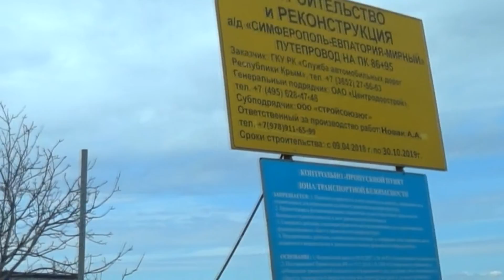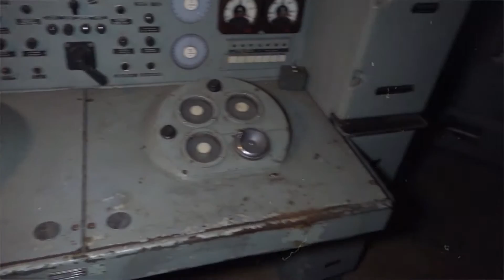СИМФЕРОПОЛЬ ЕВПАТОРИЯ МИРНЫЙ КАК ВЫГЛЯДИТ ДОРОГА СЕГОДНЯ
Симферополь Евпатория Мирный как выглядит дорога сегодня давайте прокатимся и посмотрим. По пути сегодня будут дополнительные «плюшки» — перепутал поворот и поехал не туда ) , но в итоге, это получилось забавно.

Другими словами — сегодня проедем по Всем строящимся участкам автодороги Симферополь — Евпатория — Мирный.

По пути заедем в историческое место — назад в СССР

Одной из уникальных и необычных достопримечательностей Республики Крым является радиотелескоп ТНА-400. Находится сооружение недалеко от Симферополя, в селе Школьное, на территории «Наземного измерительного пункта No 10».

Телескоп специально разрабатывался инженерами для обеспечения слежения за запусками космических летательных объектов к Луне, а также планетам солнечной системы. Диаметр рефлектора составляет 32 метра.

Это был первый радиотелескоп с высоким уровнем точности, который стал «отцом» для следующего поколения советских радиотелескопов П-400.

Радиотелескоп ТНА-400 удачно справлялся со своими функциями во многих космических программах прошлого века, таких как слежение за космическими кораблями четырех разных экспедиций «Аполлон», а также управление полётами космических аппаратов из серии «Марс» и «Венера».

Именно из Республики Крым была получена первая фотография поверхности Луны и Венеры. ТНА-400 провел первый сеанс радиосвязи с искусственным спутником СССР, который был запущен 4 октября 1957 года.

Рядом с радиотелескопом размещался центр управления «Луноходами», а также единственный в СССР лунодром, где тестировали шасси «Лунохода» и где проходили обучение члены экипажа.

К сожалению, на территории комплекса сохранился только телескоп ТНА-400, все остальные постройки (музей, лунодром и другие) разрушены.

Новая трасса «Симферополь-Евпатория-Мирный» готова более, чем на половину.

На первом этапе трассы, протяжённость которого 25 км, выполнено более 60% дорожных работ. В 2 слоя уложен асфальт на 85% участка. Сейчас строители ведут работы на 4 транспортных развязках, сооружают 6 путепроводов. На трассе появятся также 3 надземных пешеходных перехода. Компания «Центродорстрой» самостоятельно производит асфальтобетонную смесь – с прошлого года подрядчик развернул завод для своих нужд в районе симферопольского посёлка ГРЭС.

На строительстве задействовано более 300 рабочих и 110 единиц дорожно-строительной техники. В компании отмечают: самые сложные этапы по переносу инженерных коммуникаций и сетей связи уже позади. Напомним, трасса «Симферополь-Евпатория-Мирный» будет четырёхполосной. Машинам разрешат ездить по ней со скоростью 120 км/ч. Стоимость строительства – порядка 8 млрд рублей. Подрядчик должен сдать объект в конце 2020 года.

Крым Онлайн фрилансер про отдых и жизнь в Крыму, это новости события увлечения, в общем рад Твоему участию на моем канале про Солнечный Крым!
Друзья ! Желаю Вам приятного Вам просмотра!

Всем привет из Крыма! Кто я, крымский блогер  - канал  "КРЫМ ОНЛАЙН" Я  очень люблю наш родной край! КРЫМ – моя жизнь! На  канале  показываю все, как вижу своими глазами. Открываю для Вас и для себя новые места в Крыму и с удовольствием показываю уже хорошо известные. На канале много полезной информации: как проехать, как пройти, важные события, достопримечательности, цены в Крыму, все про отдых, а также обычные крымские будни. Я стараюсь передать Вам атмосферу Крыма сегодня и показать его изнутри.